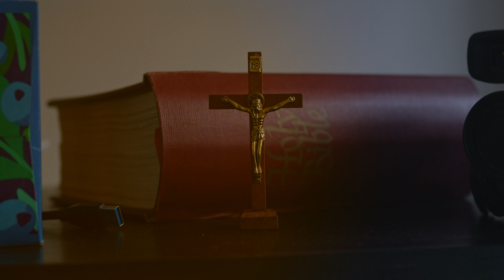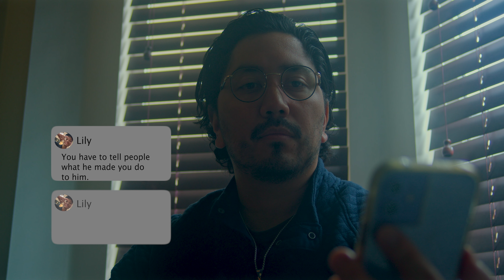A Conversion Therapists Life Starts To Fall Apart | Dr. Johnson Cured My Depression | A Short Film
A respected therapist's life begins to unravel when a young patient exposes his dark secrets, prompting a desperate attempt to conceal the truth. As his facade of integrity threatens to collapse, he becomes ensnared in a web of deceit and manipulation.

Directed by: Holland Smith

Written by: Holland Smith and Elizabeth-Anne Simmons

Producers: Holland Smith, Isaac Hernandez Jaramillo, Jackson Glenn Gray

Director of Photography: Gabe Warr

1st AC: Luis Salazar

Gaffer: Isaac Hernandez Jaramillo

Grip/Electric Swing: Richard Nechocher

Script Supervisor: Elizabeth-Anne Simmons

Boom Op/Sound Mixer: Aislin J. Beals

PA/BTS Photography: Evan Glad

Special Thanks: Carter Young and Lance Nelson

Lead Editor: Isaac Hernandez Jaramillo

Assistant Editor: Jackson Glenn Gray

Sound Design: Holland Smith

Actors:
Dr. Johnson: Israel Bonilla
Delilah Samuels: Emma Roberts
Lily Jones: Jadyn Coffin
David Douglas: Tanner Sisson
News Broadcaster: Ayden Gibbons

This is Grand Average Films first ever short film with the new official member of the team, Holland Smith! Who directed, wrote, produced, and helped edit this short! Alongside Isaac, the creator of Grand Average Films. The duo hope to create more compelling stories. And with each project, one of their main priorities is improvement! If you have any tips on how we can keep growing as filmmakers, please reach out!

Follow Isaac!

Follow Holland!